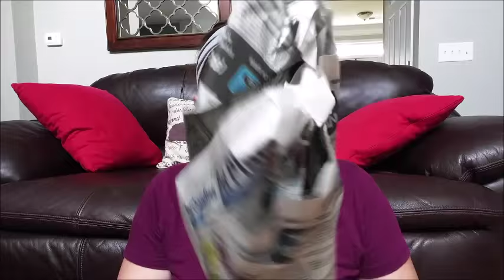Unboxing: Sunset Valley Orchids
This is my corrected order from Sunset Valley Orchids. You can see the unboxing video I did where they accidentally sent me the wrong plants. Not to worry though! SVO is an amazing vendor and works to fix any problems that may arise. I recommend them highly! SVO really went above and beyond to correct my order and I couldn't be happier.